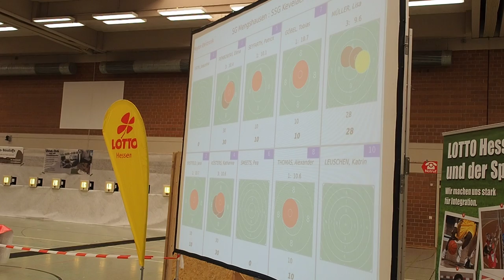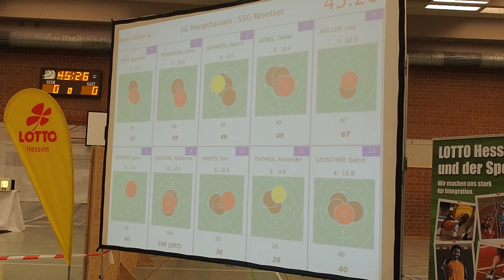German Bundesliga Air Rifle 2016 - Mengshausen - Snippet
German Bundesliga Air Rifle 2016 - Mengshausen
SG 1920 Mengshausen : SSG Kevelaer